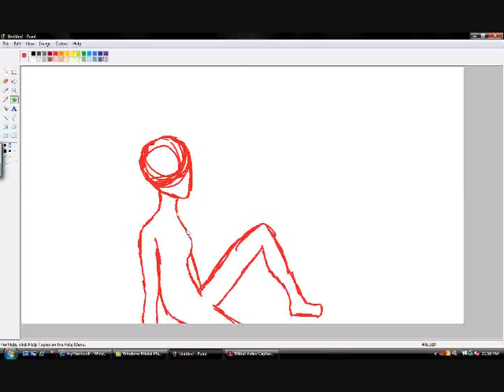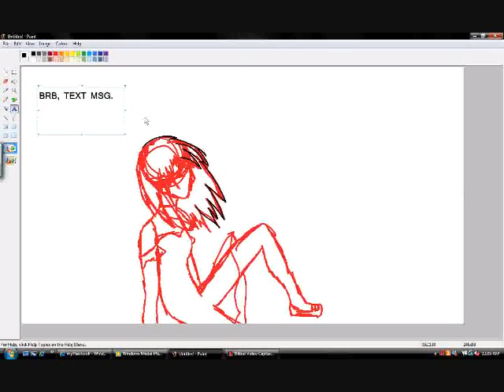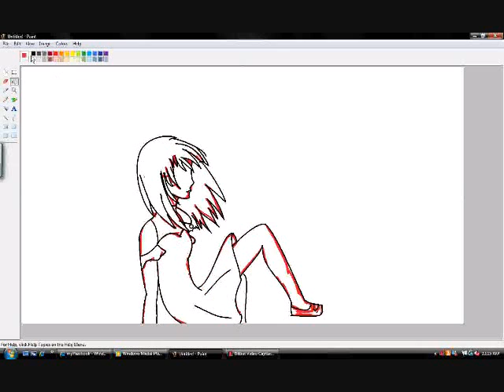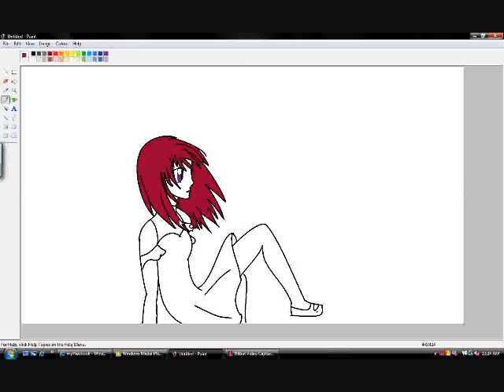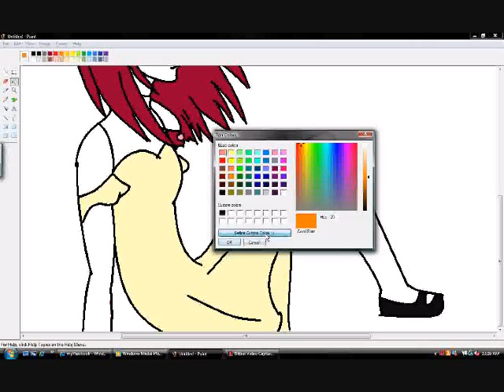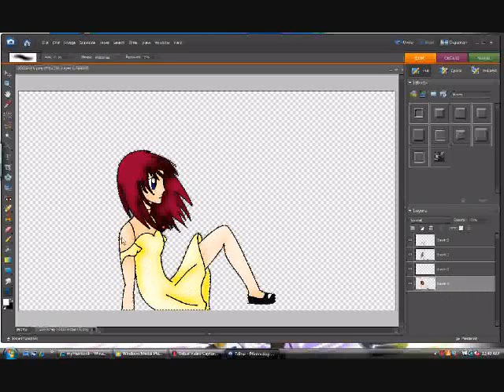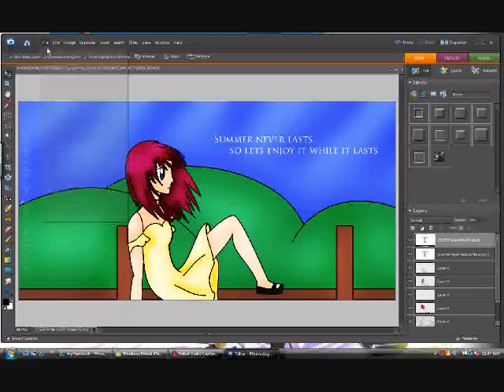Kiyoko Doodling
Title explains, just doodling a random picture.

songs:
Imaginary - Evanesance
Devotion - Brace'd